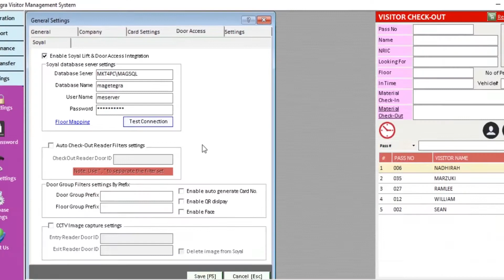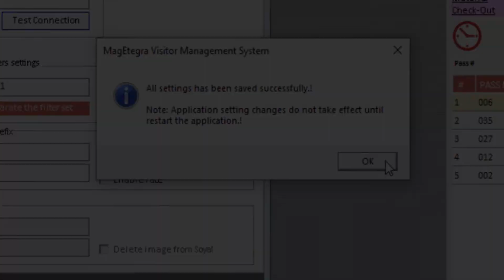How to auto check out with face recognition using ME-VMS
This is video tutorial for client and end user that using our MagEtegra ME-VMS Visitor Management System software.